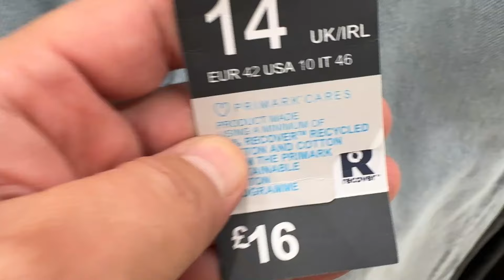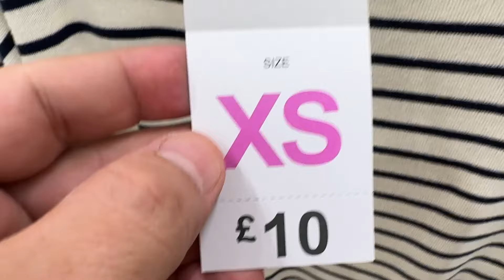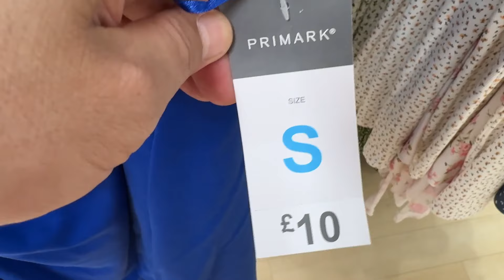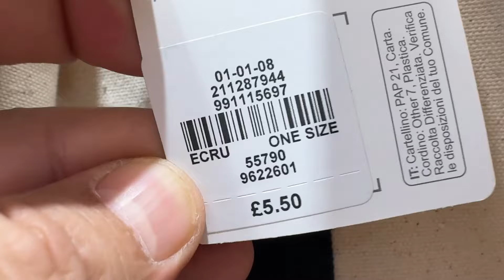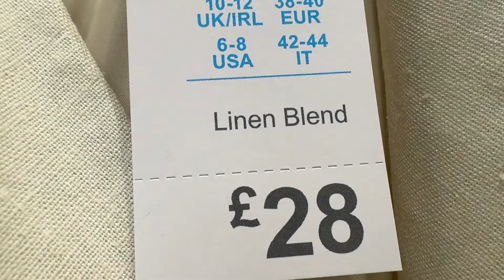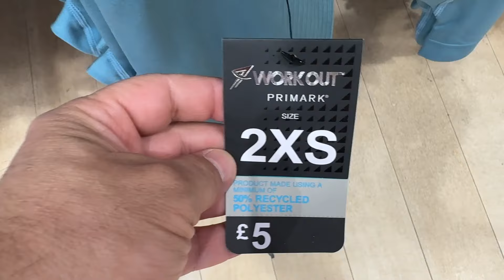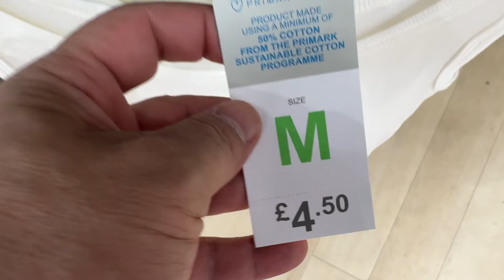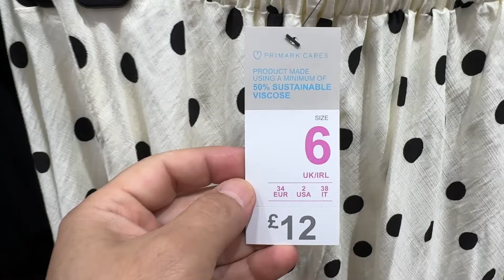Primark Women's the Latest Collection - September 2024